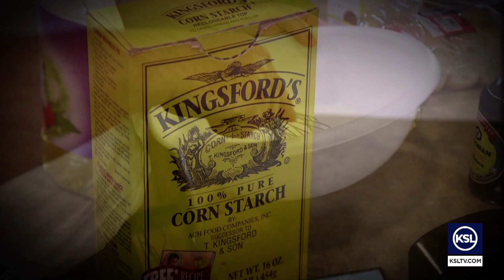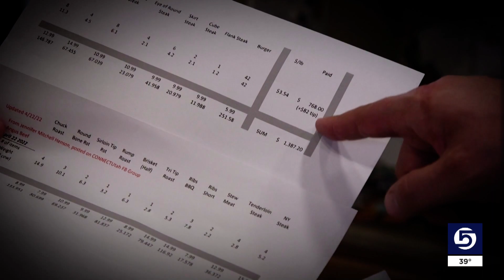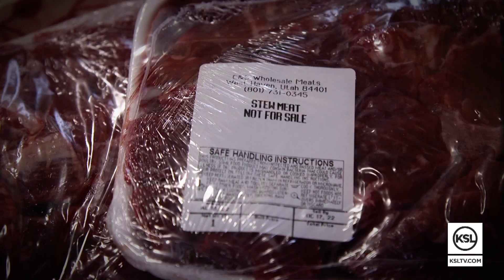The math on meat: Can a cow share stop beef prices from butchering your food budget?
Experts predict the continuing drought will bring beef prices back up this year. So, can you bust inflation by buying a cow direct from a ranch or farm instead buying meat from the supermarket?